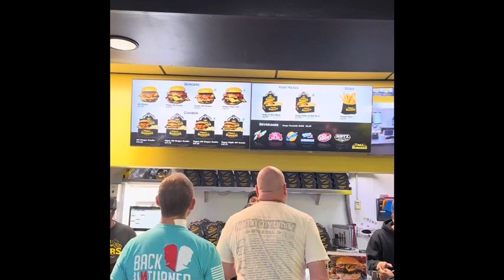Awesome burger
What a Trill day today! Oh what fun it was to visit the Trill burgers 🍔 spot that tasted so good.